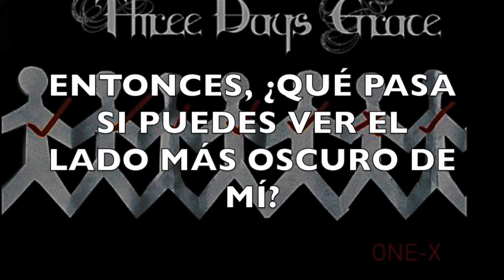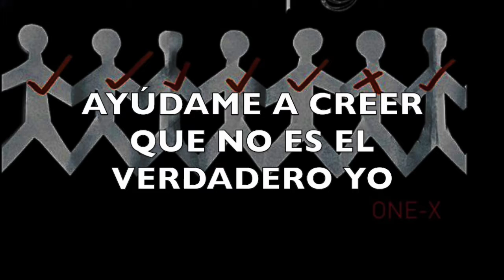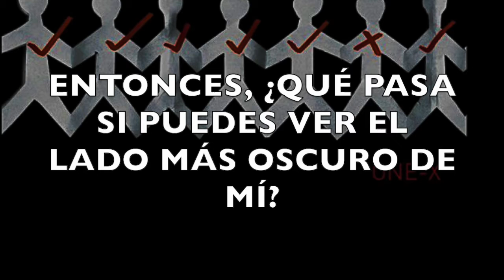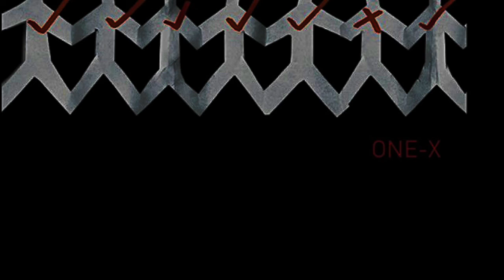Three Days Grace-Animal I Have Become sub. español